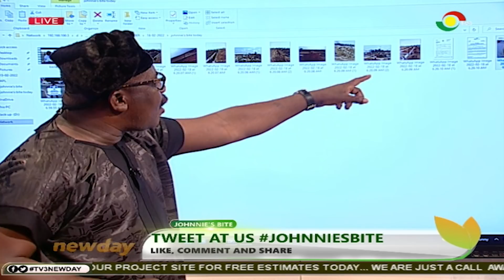Johnnie's Bite: Agenda 111 | NABCO Demo | Fuel Price Hikes